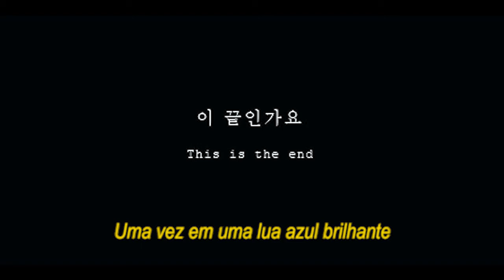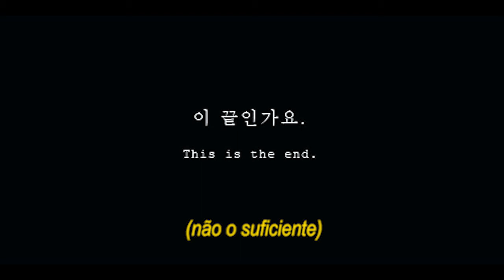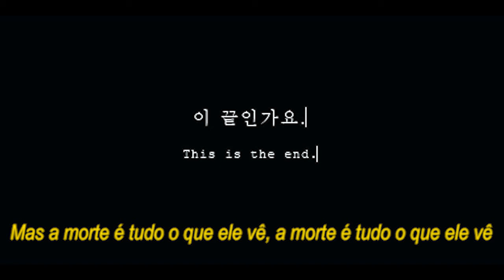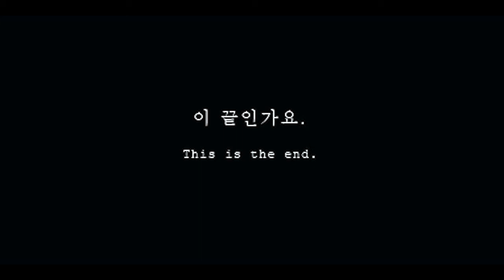Gus dapperton - Miss Glum & The Pursuit Of Falling (legendado PT-BR)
lyrics -

[Verse]
I heard all about you
Once upon a jet-lagged cruise
And jewelry in between his palms
How's it make you hurt?
All you do is sulk like there's nothing wrong
I know all about you (not quite enough)
Once upon a bright blue moon (swells like the tide inside)
And jewelry in between my fold
This is all I need
I want you to hold until we get cold (please don't cry)
I've heard all about her (not quite enough)
Once upon a bold, brash slur (swells like the tide inside)
She fell deep beneath the floor
Close below my feet
Who knew she would seek something furthermore?
They heard all about us (not quite enough)
And now he hopes to find a means
Somewhere in his dreams
But death is all he sees, death is all he sees (don't cry)

[Outro]
The look on my face
Scares them away
Miss Glum, why'd you leave me like that?
Scares them away
You can't earn my love
I can't earn my love

Musica tumblr
Sadboy
Gus dapperton
legendado